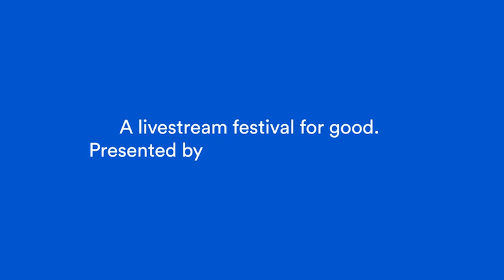Glass Animals perform Gooey | GOODFest NYC Generosity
In honor of GivingTuesday, the Glass Animals played a concert for generosity at BAMcafé in Brooklyn, New York on November 29th. A celebration of progress, positivity, and the power of people to push the world forward, GOODFest Generosity also featured performances by Madame Gandhi and the Preservation Hall Jazz Band. for more clips.

Creative Development Partner, SpecialGuest.